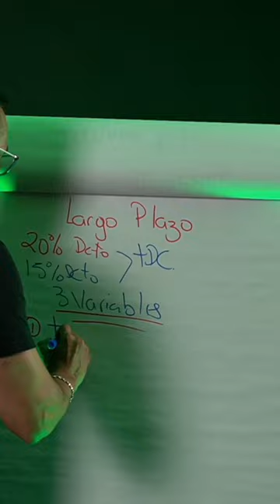⏳ El Poder del Tiempo en el Trading: ¡No es lo Mismo a los 20 que a los 70! 💼📉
Si estas interesado en entrar en la capacitacion nos dejas un mensaje en los comentarios o a traves del whatssap para colocarte en la lista de espera.

Si quieres ser miembro exclusivo del canal aqui esta el enlace

Inscríbete a nuestros cursos de trading gratuitos a través de nuestra página web

Para recibir contenidos de valor constantemente.

Declaración de Riesgo:
 La operación de futuros sobrelleva riesgos substanciales y no es para todos los inversionistas. Un inversionista, podría, potencialmente perder todo o más de la inversión inicial. Capital de Riesgo, es dinero que puede ser perdido, sin poner en juego la seguridad financiera o estilo de vida de la persona. Solo capital de riesgo debe ser utilizado para trading, y solo aquellas personas con suficiente capital de riesgo deben considerar trading. Resultados pasados, no son necesariamente indicativos de resultados futuros.

 Salón de Trading en Vivo:
 Esta presentación es solo con objetivos educativos, y las opiniones dadas son solo por parte del presentador. Todas las operaciones deben ser consideradas hipotéticas y no se debería esperar que estas se van a replicar en una cuenta real

Declaración de testimonios:
Es posible que los testimonios que aparecen en este sitio web no son representativos de otros clientes, y no es garantía alguna de futuro rendimiento o éxito.